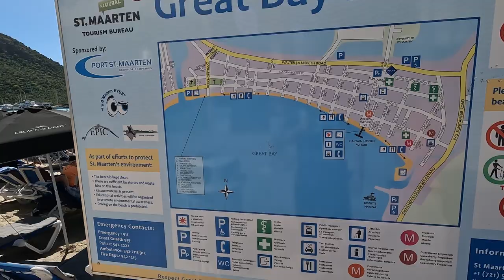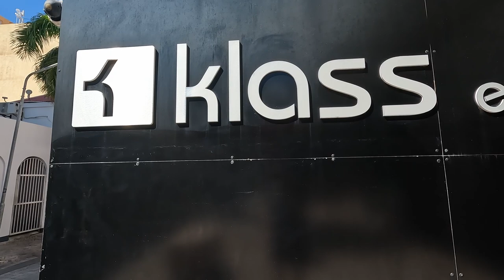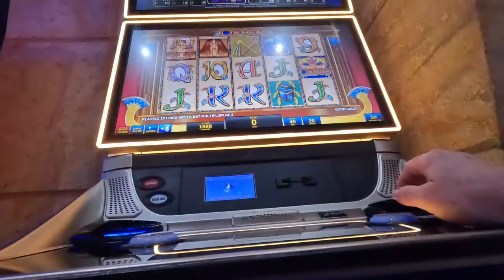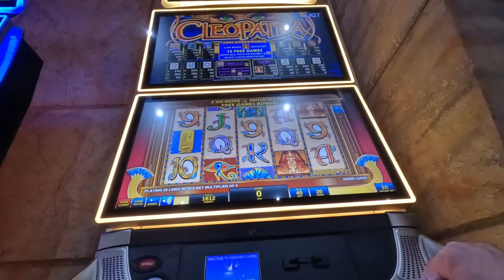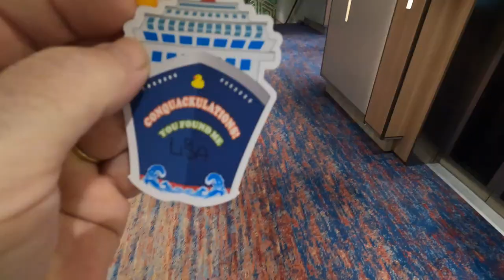Day 5 in St. Maarten on Carnival Celebration and I head to Philipsburg plus dinner at Rudis!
On day 5, our last port before we head back to Miami we are in St. Maarten and I go solo to Philipsburg for the first time ever and give you a tour of what they have to offer. Plus, I check out the port area before heading back to the ship. Then we head to Rudi's Sea Grill for some good food and check out more stuff on the ship!